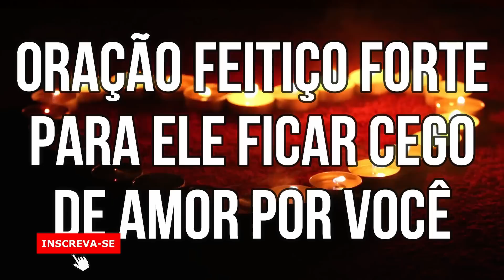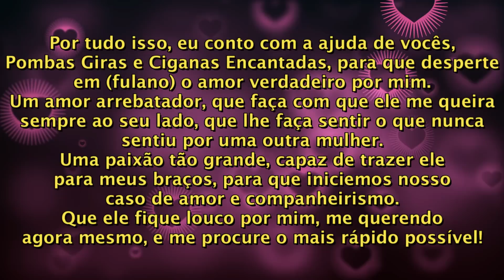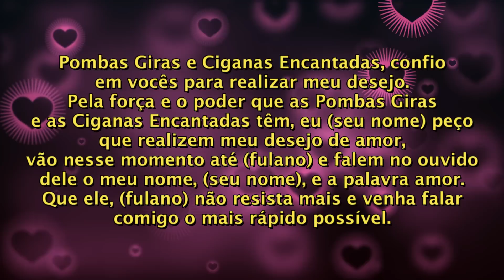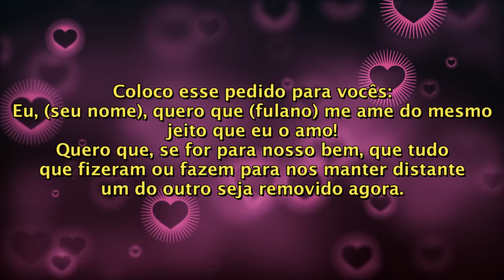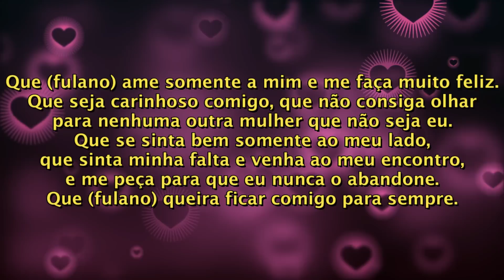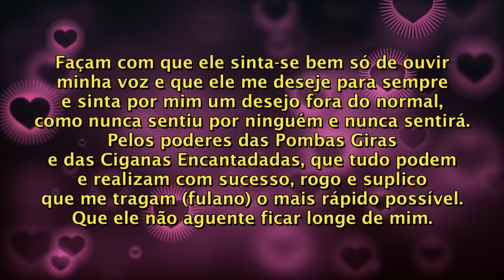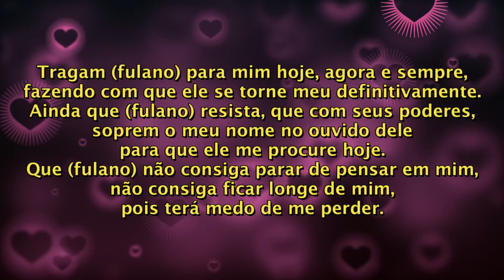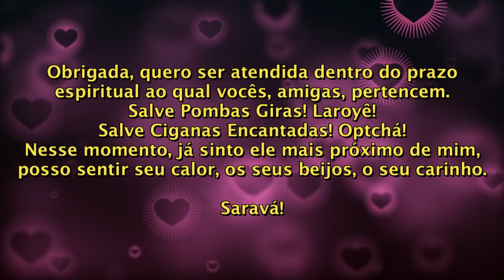ORAÇÃO FEITIÇO FORTE PARA ELE FICAR CEGO DE AMOR POR VOCÊ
Com esse feitiço poderoso a pessoa que você ama vai ficar cega de amor por você e vai te procurar imediatamente!
Faça a oração com toda a sua fé até o final e espere o milagre acontecer!
Boa sorte!